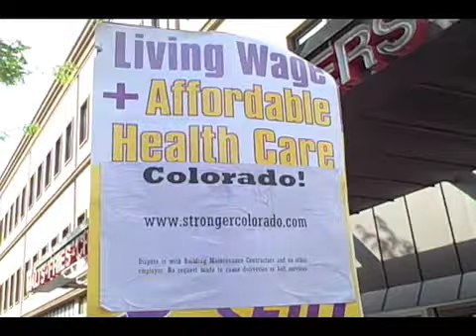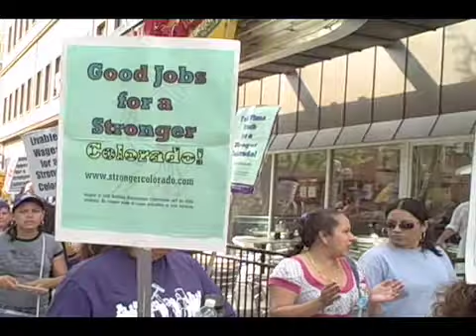Piqueteros From Buenos Aires To Denver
The desire to achieve higher wages, better healthcare, respect, dignity and social justice is universal. It knows no national or geographic boundaries. I saw evidence of of this on a trip to Denver, Colorado, with a group of Argentines. The Argentines had just gotten done talking about how nice Denver was, and how it is so much cleaner and more developed than Buenos Aires, where social protesters have frequently taken to the streets. It was ironic, then, that within minutes of discussing social injustices in Argentina, we ran into hundreds of protesting janitors who voiced concerns about low wages and lame benefits.